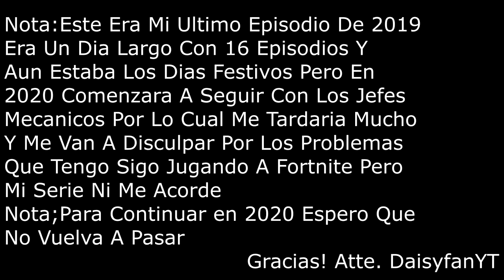Terraria - A Prueba De Todo - Ep.16 Obtenendo Minerales Para Jefes Mecanicos